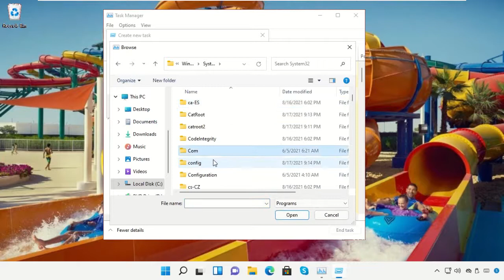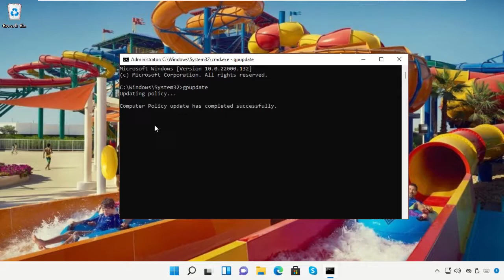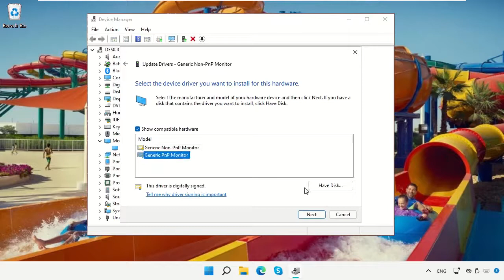How to fix the glow problem in Windows 11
Tutorial : [ How to fix the glow problem in Windows 11 ]